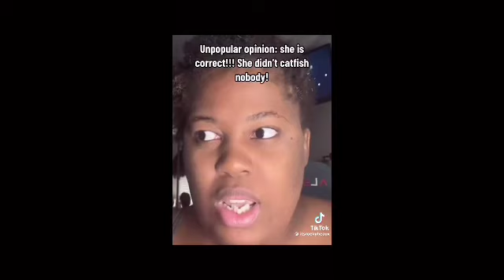She SHOWED UP FOR A DATE LOOKING NOTHING LIKE HER PIX~Her date said ‘HELL NAH’ PAY 4 ur MEAL’🥴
I’ll also appreciate your support of my online apparel store and books for you and the babies on Amazon. Come back now🫶🏽

1) 8 Signs You Might Be In A Toxic Romantic Relationship

2) My 3 year old can read complete sentences.: Reading is fun.

4) Fonda’s Bundles and Beauty Chest ( Facebook Marketplace)

5) Zoe’s Kids Closet ( Facebook Marketplace)

LIABILITY !!
The views expressed on my channel are based on my opinion. My utterances are not meant to offend or malign anyone. Neither am I an expert on the topics discussed. This is for information and entertainment purposes.,criticism, comment, news reporting, teaching, scholarship, educational and research purposes . No paid promotions are included in this video.

CoTesh Creates Reals  Social Commentary Entertainment  News  Current Affairs  Woman Celebrity Gossip   Womanhood   Protect Women  Woman Power  Black Girls  All Women   Black Women Issues   Protect All Women   Relationships   Relationship Issues   Men   Providers   Protectors  Selfawareness  Self Preservation   Feminine Femininity   Self Love   Self Care   Self Discovery  Chrisse   Nylah Vibes   Paris Milan   Real Talk With Yanie   Youtuber  Narcissism   Pathology  Hot Topics
True Crimes  Men In Relationships  Black Youtube  White Youtube  Youtube Shorts